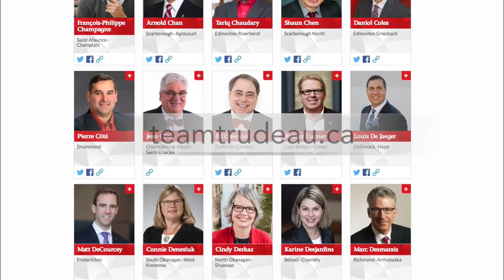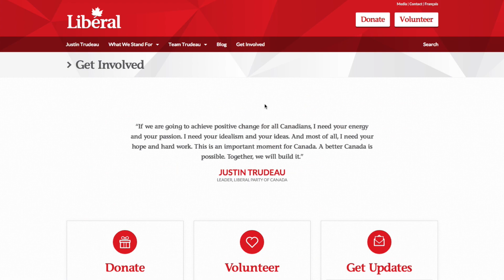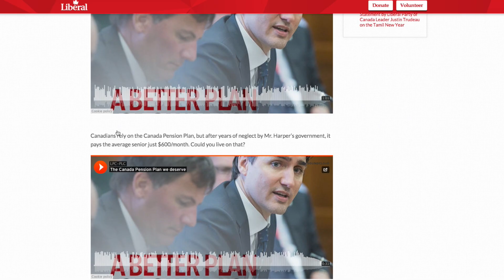A Message from the President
Liberal Party President Anna Gainey delivers this update on her first year in office, and the exciting challenges ahead as we head to the 2015 Election.